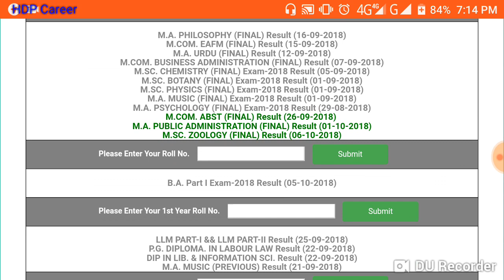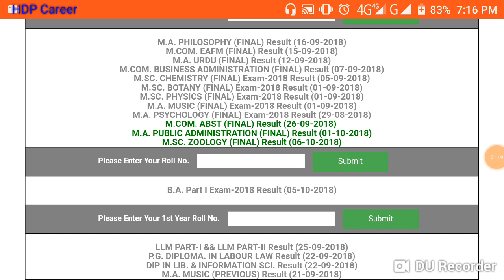Matsya University Alwar Result 2018 for B.A, B.Com, B.Sc 1st year declared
Raj Rishi Brahatri Matsya University Alwar   B.A, B.Com, B.Sc 1st year Result 2018   declared